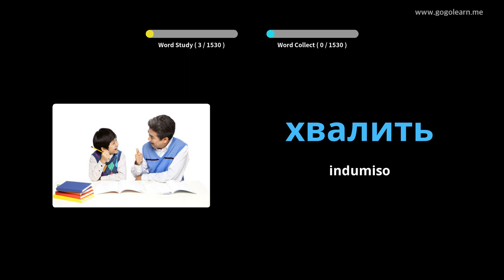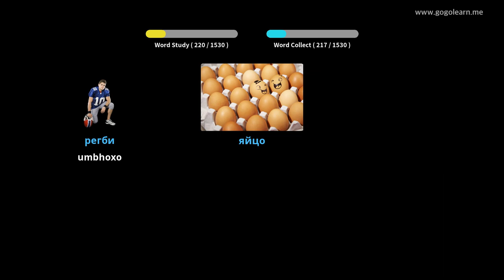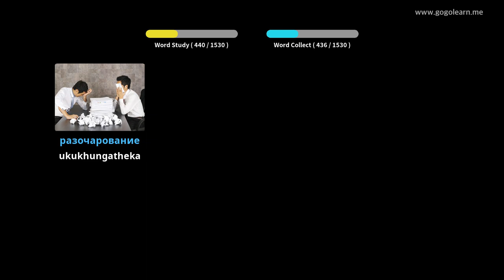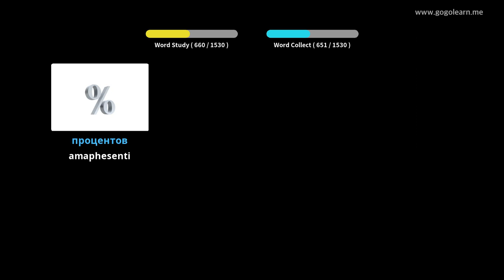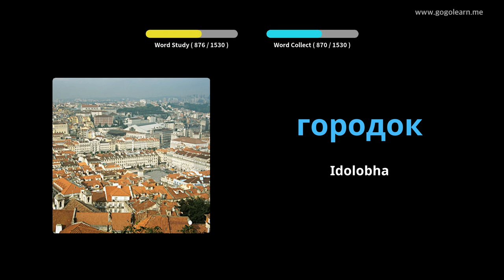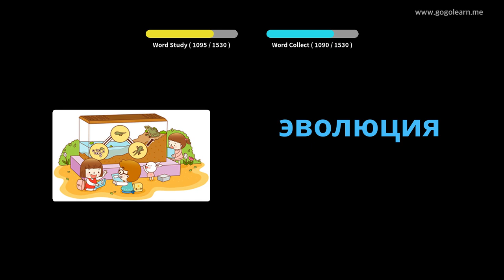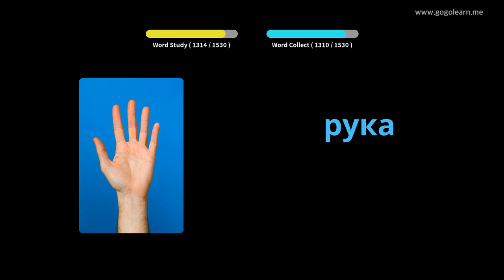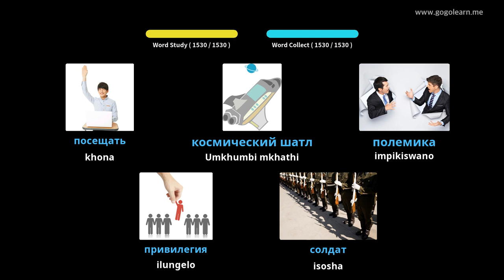Russian Silulumagama Basic | Golearn